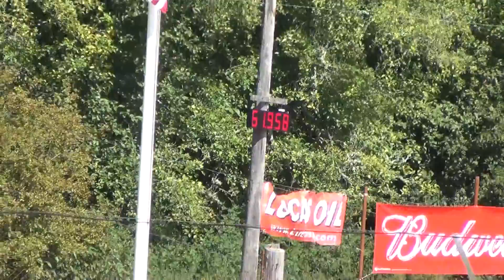8 9 2014 ASB Racing Clip 39